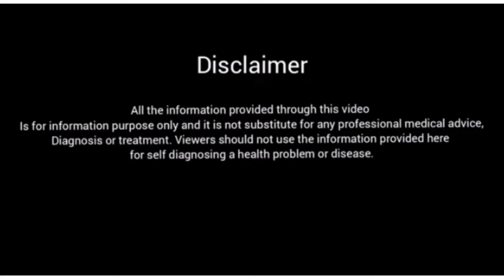Home Remedies for Joint painமூட்டு வீக்கம் வலி தீர எளிய வழிமுறைகள் Dr.Thenmozhi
Instant pain relief Remedy

மூட்டு வலி வருவதற்கான காரணங்களும் அதற்கான எளிய தீர்வும்

SimplehomeRemedies for kneejointpain
Siddhatreatment for joint pain

For Appointment  and to get online consultation  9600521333
Anuwin Siddha Varma Hospital
New Siddhapudur
Coimbatore-44